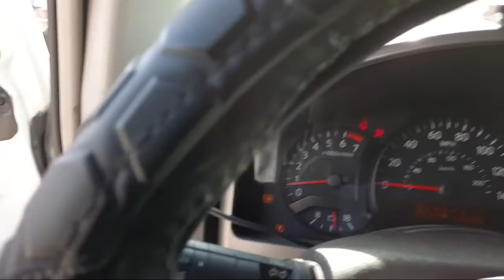LETS TALK ABOUT IT JOIN UWS FAMILY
WELCOME TO AVWATCHMEN UNITED WE STAND 🇱🇷
IF ANYONE WOULD LIKE TO HELP US GROW TO BE ABLE TO HELP OTHER FAMILIES PLZ CHECK OUT OUR GO FUND ME...

Welcome to United We Stand AV Watchmen
We are working on getting our 501(c)(3) organization that is dedicated to Missing Children Investigations. We want to assist in Cold Cases that may require a specialized Response Team to react immediately.

We will also have access, and address immediate emergency resources to assist the needs of the victims and their families, with food, water and necessities even motel rooms if they need to relocate.

-Re: Continued search for Missing Boys- toddlers from California City Orrin & Orson West . -
Q & A.
I always have alot of people asking how they can donate & help out with food, water, gas etc.
First off, let me tell you thank you for even considering to help us out.

$AVUNITEDWESTAND

well under STEVE WATCHMEN.

Q & A.
¹.HOW CAN I SEND YOU SOMETHING IN THE MAIL?

Now with that said.  Let's talk about who is able to use my videos & who isn't able to use my videos.
People can use my videos if it is to help spread the word about our California city boys but you must give credit where credit is due.  Please put my video link to my original video somewhere on your video.
Maybe in description or pinned comment.

PEOPLE WHO ARE ONLY USING MY VIDEOS TO SLANDER  or to be extremely negative or for their own financial gain will receive a copy right strike.
If your channel is monetized & you are monetizing my video on your channel then all monetization will automatically come directly to me.
I have contacted youtube already & signed proper forms in order to do this.

I am sorry that it has come to this but there are way to many people making youtube channels off of my content & causing loads of drama .
PLEASE DO THE FOOT WORK YOURSELF & GET A PLANE TICKET & COME HELP PLUS MAKE YOUR OWN VIDEOS.

Q.& A.
¹. WHAT TYPE OF RECORDING EQUIPMENT ARE YOU USING AVWATCHMEN?

Answer:   down below is a list of some of my recording equipment.  Its nothing special but it works...

I will leave the link incase anyone wants to order anything for themselves...

Phantom drone professional:

Thats about it. I don't use super fancy equipment & im actually making payments still on my phone.
Most of the videos you are watching is from my phone as well.

With that said. I appreciate all of you & I thank all of you for trusting in me & allowing me to help as much as I can.

GOD BLESS.  UNITED WE STAND UNITED WE CAN!